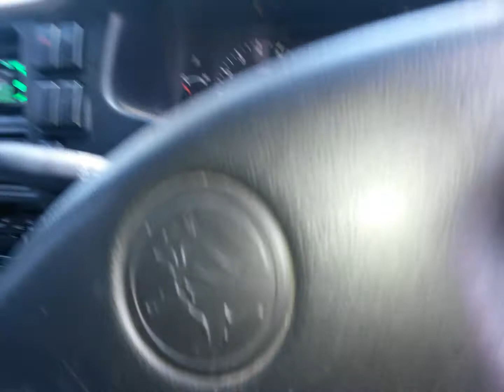Your Voice mobile its only a mobile